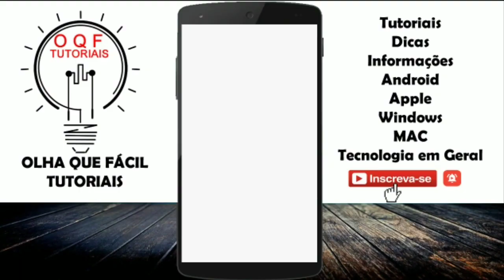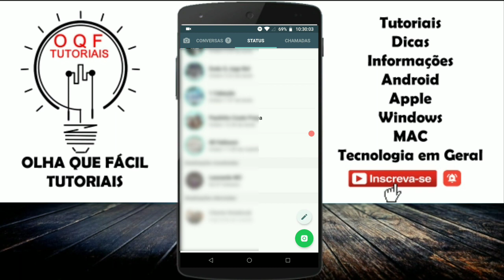COMO VOLTAR A VER O STATUS SILENCIADO DOS CONTATOS DO WHATSAPP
OfficePRO XboxGamePass XboxBrasil Fala pessoal beleza? Você silenciou o status do WhatsApp e agora quer cancelar então nesse vídeo vou ensinar como você voltar a ver o status do seu contato do WhatsApp veja o vídeo tirando duvidas sobre o status whatsapp

Canal Olha que Fácil Tutoriais: cancelar status silenciado